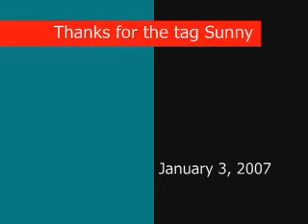Five Random Facts Vlog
Tag- You're it!  Sunny tagged me. It's now time to tag anyone who is hasn't yet been tagged and would like to join inthe "5Fact" madness. My original tags:
Check them out!